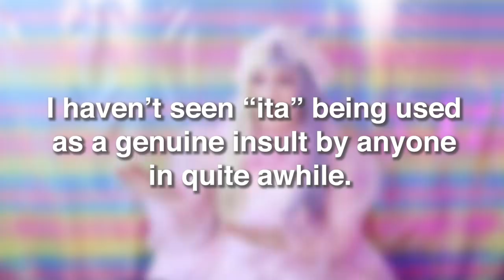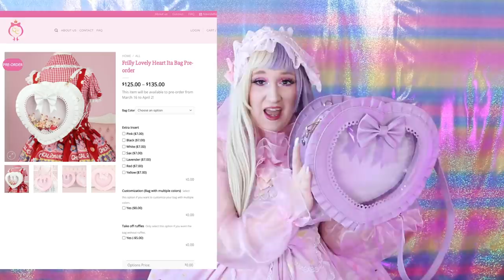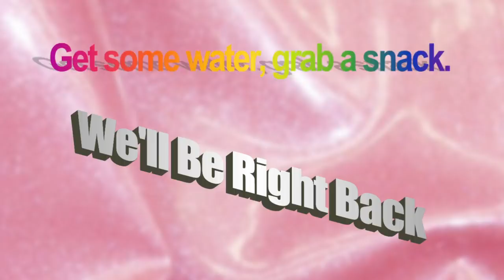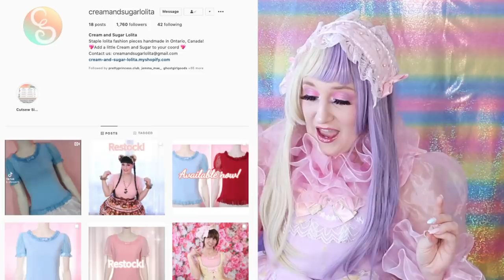Decorating The NEW Cotton Candy Feet Ita Bag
Frilly Lovely Heart Ita Bag Pre-Order
Video Timeline
00:00 - 00:35 Introduction
00:36 - 01:27 What does ita mean in lolita?
01:28 - 02:16 What is an ita bag?
02:17 - 03:43 How ita bags have evolved
03:44 - 04:50 My previous ita bag
04:51 - 08:39 Review of Frilly Lovely Heart Ita Bag
08:40 - 11:23 Decorating the insert (enamel pin shops)
11:24 - 12:30 Styling outfit to bag
12:31 - 13:10 How much can fit inside?

Special thanks to Holly for helping me film the outdoor outfit portions!